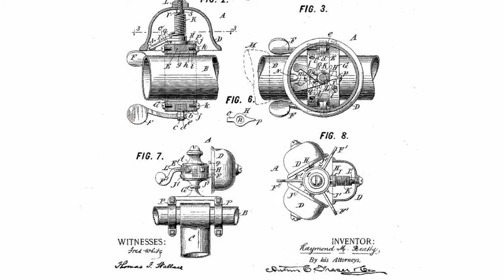Mechanical horn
Mechanical horn      From the moment mechanical transport appeared and in some cases even earlier than that people needed a means to warn pedestrians of a coming vehicle to ensure their safety. Wind signaling devices or klaxons as well as small bells had certain disadvantages. Bells could continuously ring as the vehicle moved on a bad road or at a high speed.      A klaxon required that the driver used their whole hand to make a sound. This was especially unacceptable for two-wheel transport including bicycles and motorcycles.      Raymond Beaty, a mechanic from New-Jersey, offered a solution to this problem. It was the mechanical horn. Structurally it consisted of small bells with an actuating mechanism hidden inside and a small lever operated by the driver's finger.       The whole mechanism was placed on the bicycle handle bar. To produce a sound the lever was to be pulled. As the lever moved it turned the shaft to which the mainspring with hammers at the ends was attached.      The spring is coked and released with the help of the lever. At the same time the driver can honk the horn with just a finger.       Thanks to its simplicity and reliability, bicycle horn of this design became widely spread and was used for over a hundred years. Only in the recent years the electric ringer started to replace it.